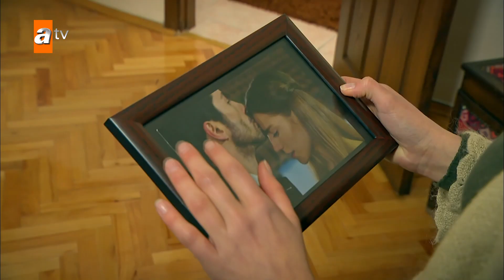Sıla ev hayatına çabuk alıştı! - Beni Bırakma 21. Bölüm